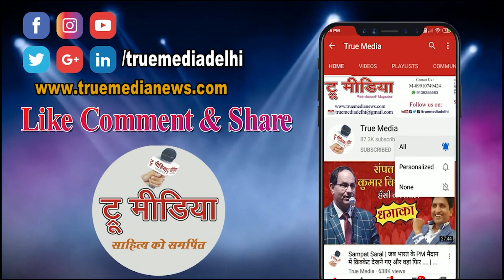From Class Room to Court Room- Dr. Arun Prakash Dhoundiyal | Udhbhav